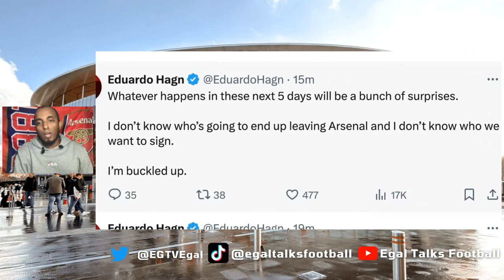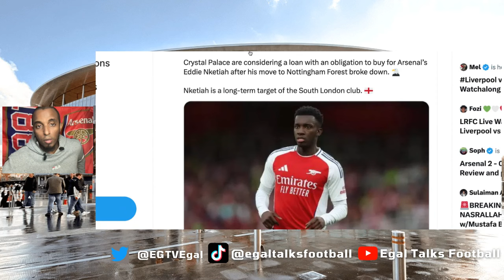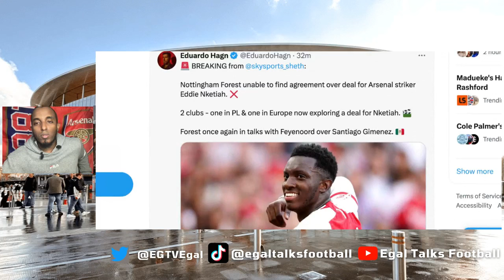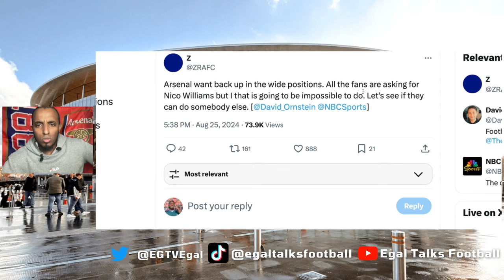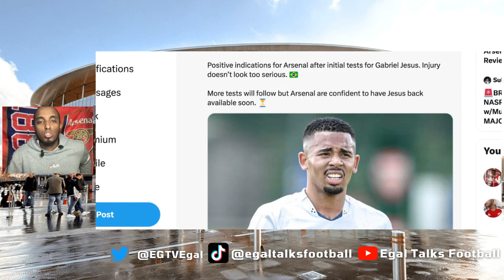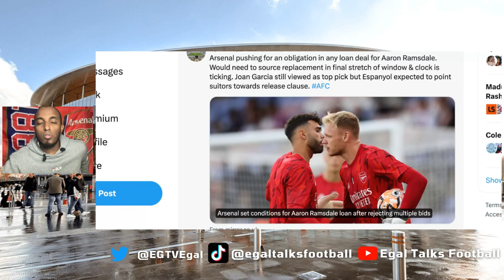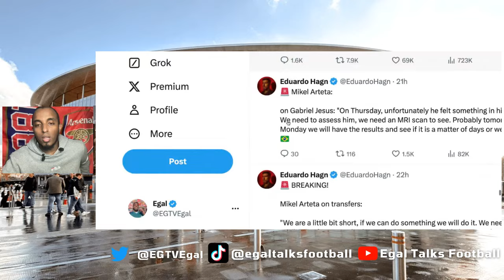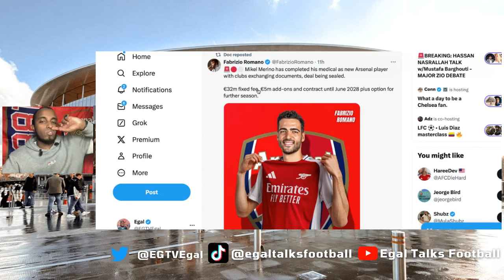Mikel Merino COMPLETES Gunners medical, Nketiah dealt EXIT blow, Nico Williams LATEST | ARSENAL NEWS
00:00 Introduction
01:14 Nketiah dealt EXIT blow
03:42 Patino Update
03:59 Nico Update
04:34 Jesus Update
06:01 Forest Eddie alternative
06:21 Ramsdale Update
08:38 Mikel Merino ‘COMPLETES Gunners medical